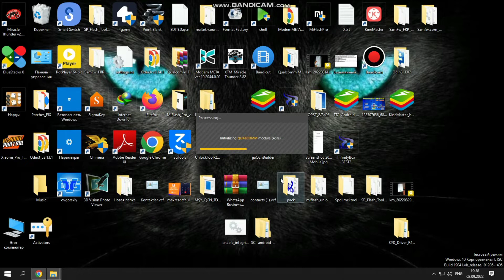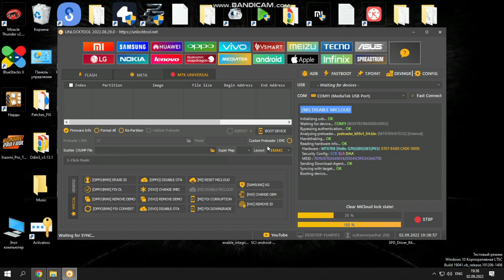How to Remove Mi Account Redmi Note 8 2021 (biloba) | No Relock After Reset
✔️Official Mi Account unlocking, FRP, remote unlocking, activation of paid programs

✔️Resmi Mi Hesabı kilidini açma, FRP, uzaktan kilit açma, ücretli programların etkinleştirilmesi

✔️Telefonların uzaktan baglanti ile kilitden açılması, programların etkinleştirilmesi Want to thank me? Xiaomi Redmi Note 8 2021 (Biloba) reset mi account very easy method (locked bootloader )